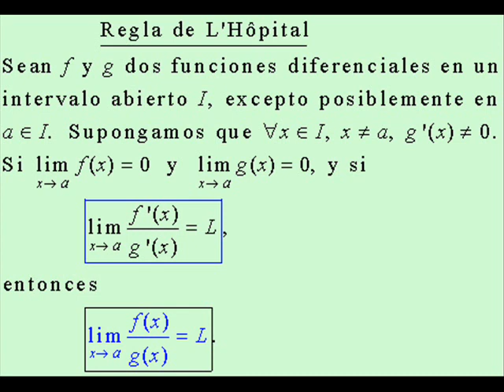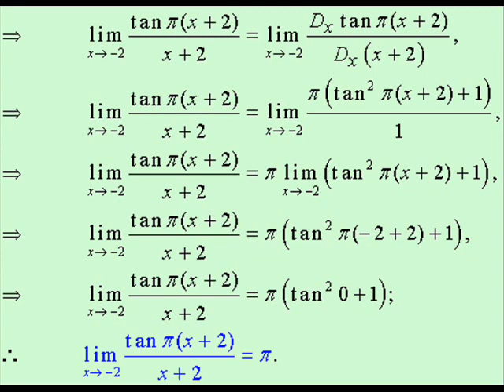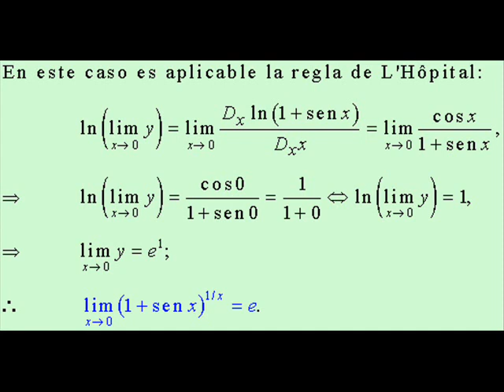Regla de L'Hôpital para el calculo de límites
cuatro ejemplos de límites aplicando la Regla de L'Hôpital